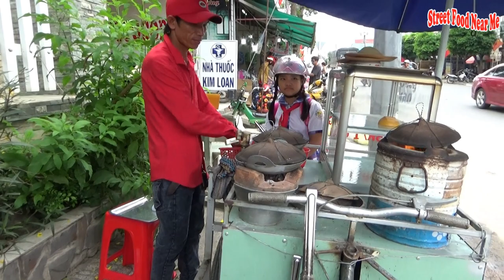Asia Street Food - Vietnam Pancake BEEF CAKE CONE Puffed Cake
BEEF CAKE CONE Is one of the Vietnamese pancakes (Beef cake). This is a traditional of Beef cake variation . It is made with flour, chicken eggs and sugar from palm trees. This cake is very delicious and is currently a favorite snack for adults and children in vietnam

- About street food near me :
The official Our YouTube channel specializes in of all things  food ,  ASIA food network And the world's  . From recipes, street talent , street festivals and DIY widgets , we help connect food lovers in every way they interact with food.

Also, please apologize to the audience for any mistakes of the video or errors in accidental descriptions.